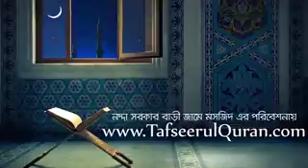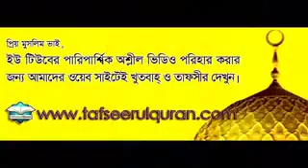31 August 2018